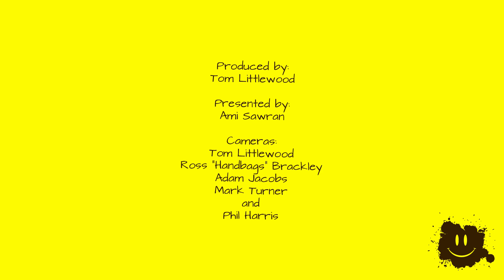Mudstacle TV | Nuclear Challenge Cup 2017 | Men's Elite Coverage (HD)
Mudstacle TV is back with coverage from the Nuclear Races Challenge Cup! In this video we follow the elite men as they battle for the podium.